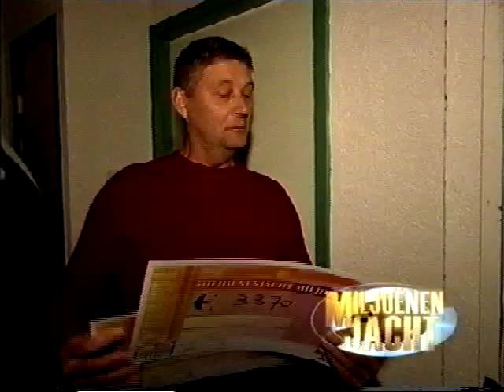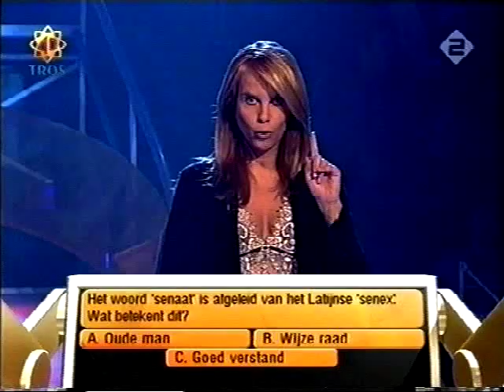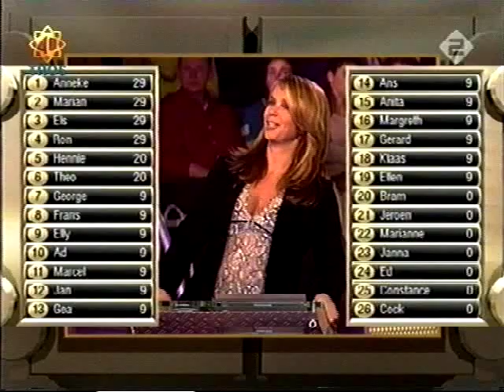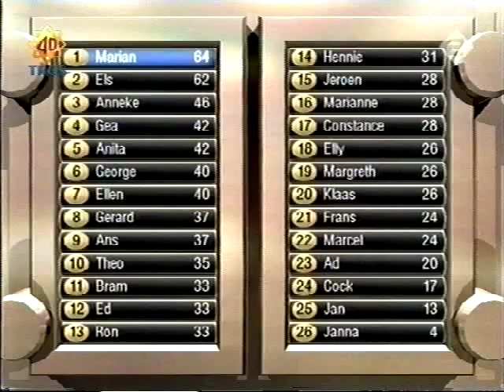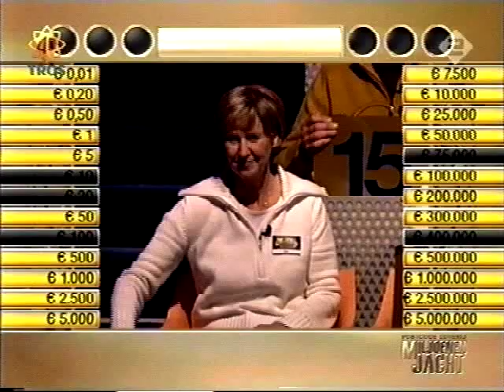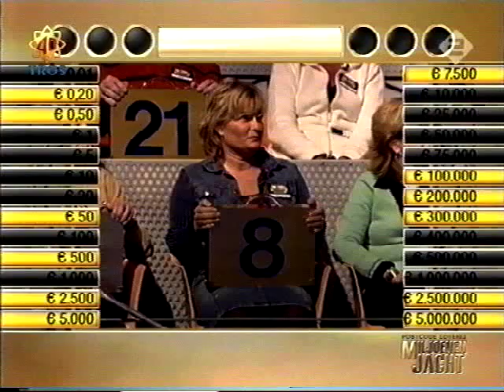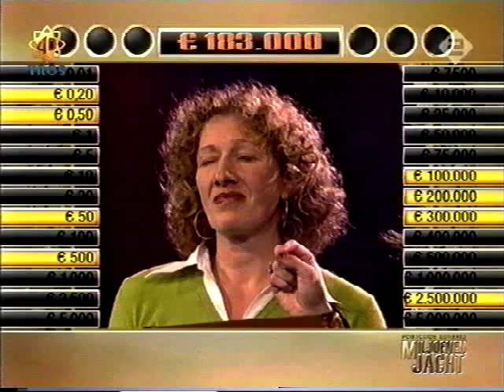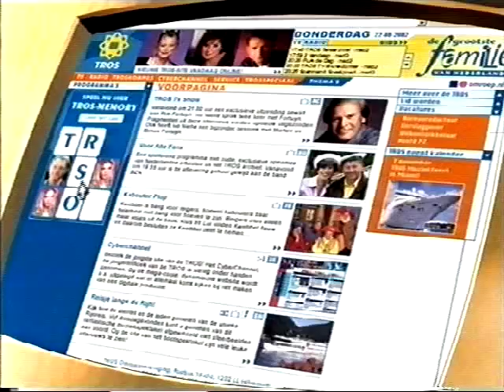Miljoenenjacht aflevering 05-12-2004 | TROS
Miljoenenjacht is een spelprogramma van de Postcode Loterij op de Nederlandse televisiezender RTL 4 en wordt gepresenteerd door Linda de Mol. Voorheen was het programma bij de TROS te zien op Nederland 2 en later op Tien (voorheen Talpa). Elk jaar worden twee seizoenen van vijf of zes afleveringen uitgezonden, één in het voorjaar (februari, maart, april of mei) en één in het najaar (oktober/november)

In Miljoenenjacht maken vijfhonderd kandidaten kans om een bedrag van € 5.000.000 te winnen (tot 2002 maakten duizend kandidaten kans). Hiervoor moeten zij vragen beantwoorden, waarbij tijdens enkele voorrondes grote aantallen kandidaten afvallen.